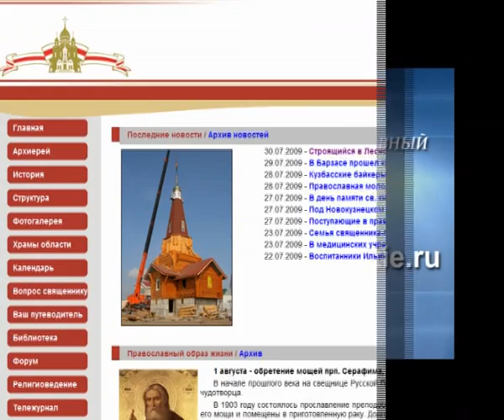Новокузнецкий музыкальный фестиваль 2011.avi